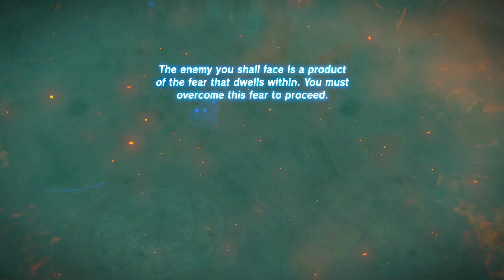The Legend of Zelda Breath of the Wild Champions’ Ballad Walkthrough Part 7 - Doggy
The Legend of Zelda Breath of the Wild Champions’ Ballad Gameplay Walkthrough Part 1 - Sudden Death (Expansion Pass 2 DLC)

The Legend of Zelda Breath of the Wild Walkthrough! Walkthrough and Let's Play Playthrough of The Legend of Zelda Breath of the Wild with Live Gameplay and Commentary in 1080p high definition at 60 fps. This The Legend of Zelda Breath of the Wild walkthrough will be completed showcasing every level, mission, boss, and story ending.

Developer: Nintendo EPD
Publisher: Nintendo
Genre: Action Adventure
Release Date: December 8, 2017
Platforms: Nintendo Wii U, Nintendo Switch